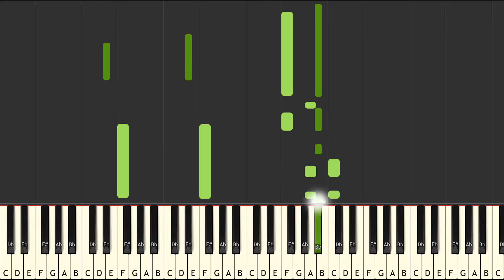Say You Won't Let Go - James Arthur piano tutorial [SYNTHESIA]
Cover/tutorial of Say You Won't Let Go by James Arthur.

Just put in the midi file and there you go!

Do you claim a midifile is yours?